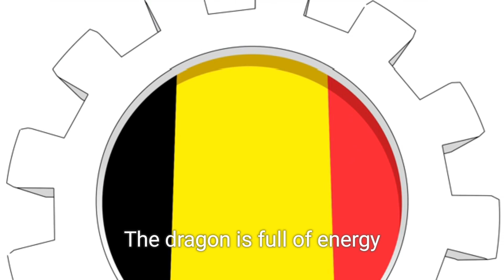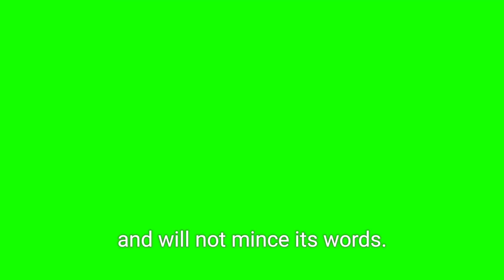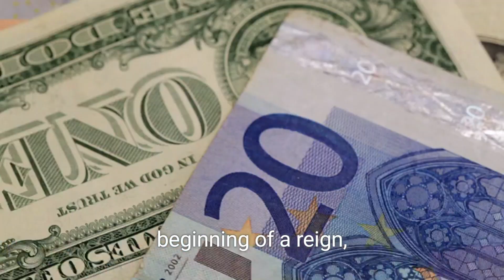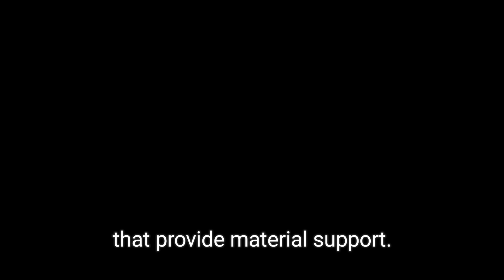Daily Tibetan Astrology Great Day for Hair Cutting due to Attracting Energy Good for Wealth Rituals